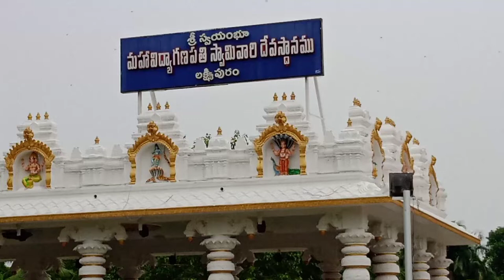Vidya Ganapathi Temple Lakshmipuram